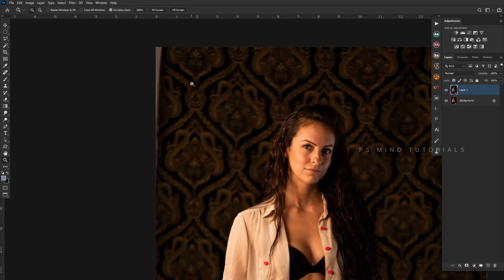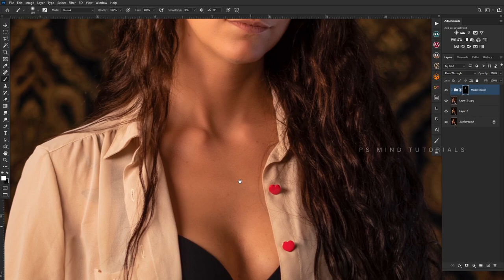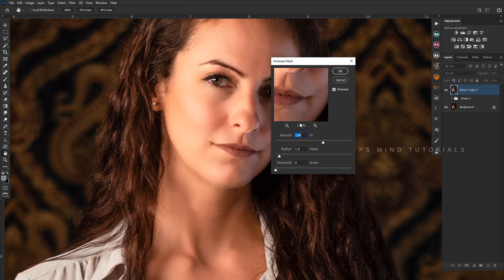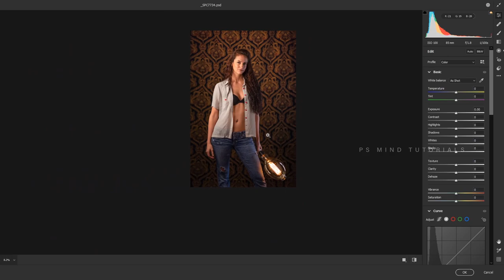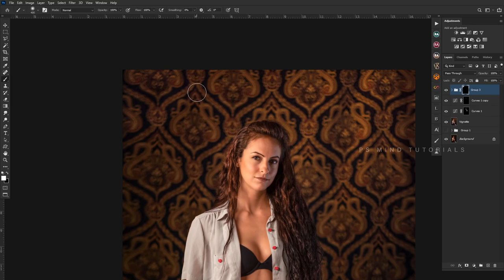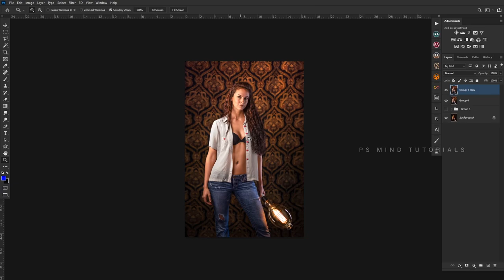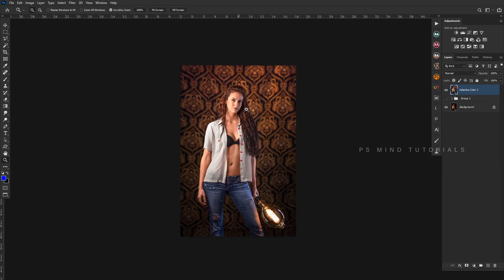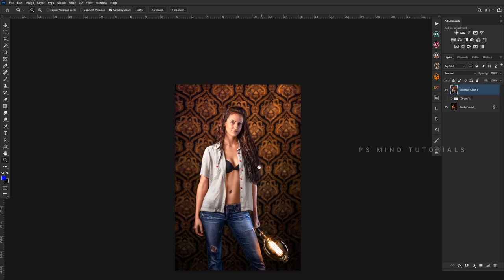Portrait Photo Retouching in Photoshop cc 2021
RAW Image:

✔Sharpen Portraits
✔More colors
✔Retouching

photoshop art
art manipulation